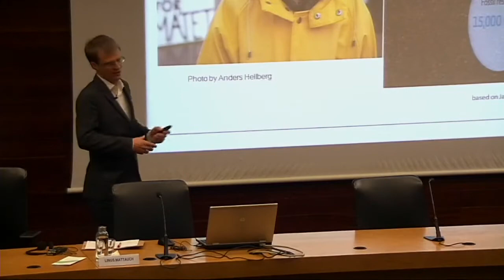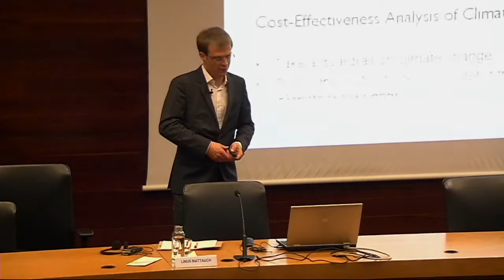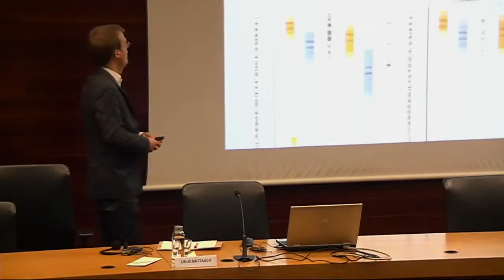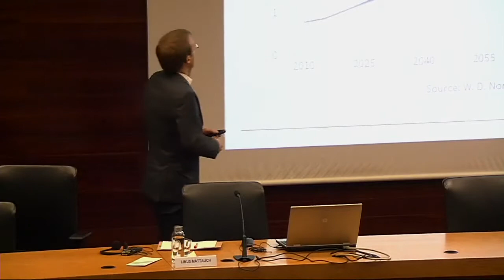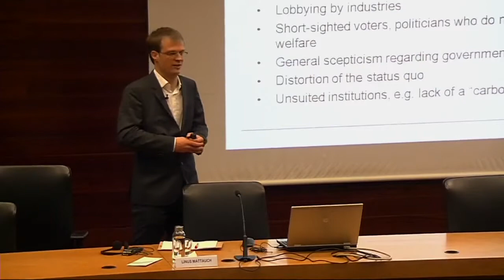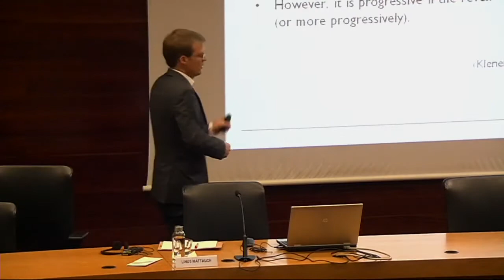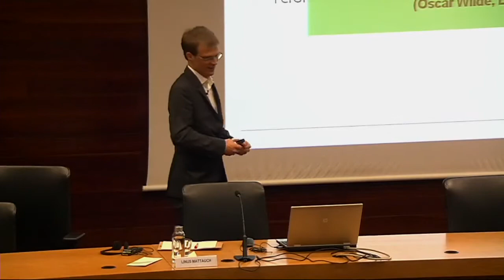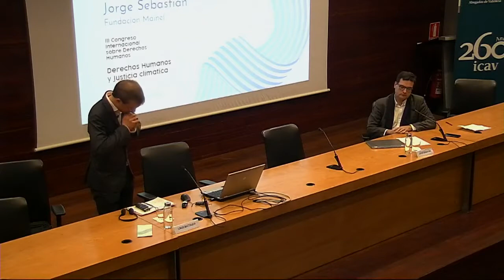Climate change and economic change. What is needed? What is possible?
3a. ponencia del III Congreso sobre DDHH y Justicia climática 2019.
Ponente: Linus Mattauch / Environmental Change Institute and INstitute for New Economic Thinking at the Oxford Martin School., School of Geography and the Environment. University of Oxford.
Modera: Jorge Sebastián. Fundación Mainel.

Evento subvencionado por:
Generalitat Valenciana